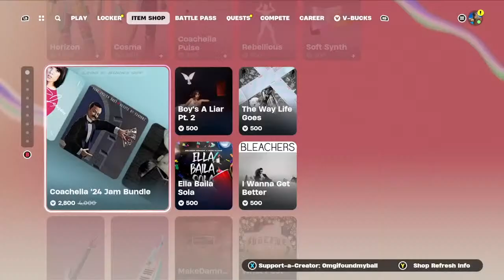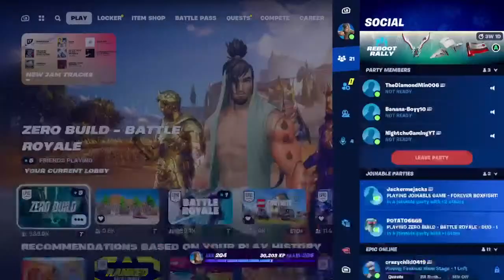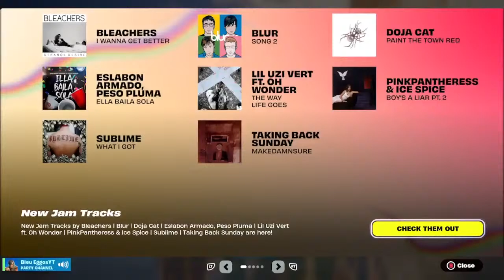Fortnite Item Shop *NEW* Coachella Interstellar Bundle + Fuse Starter Quest Pack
Fortnite Item Shop